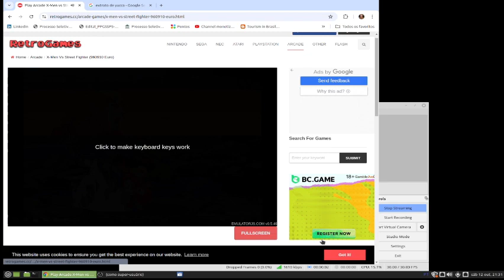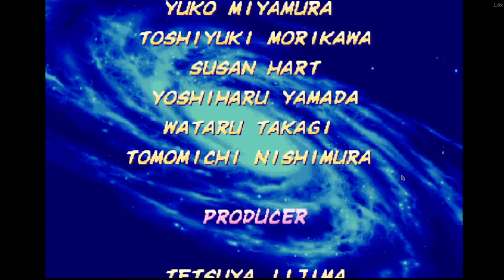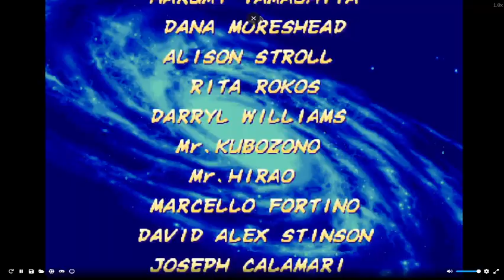X-MEN X STREET FIGHTER - JORGONAUT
Broadcasted live on Twitch -- Watch live at / 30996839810